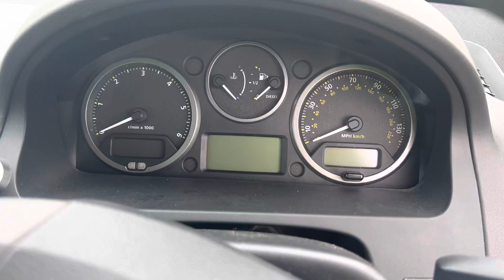Разборка Land Rover - Freelander 2 2007-2014, 2.2 (VIN: SALFA2CB1AH202471) CP10WPE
Разобран Land Rover - Freelander 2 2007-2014
Основные характеристики:
Год выпуска: 2010
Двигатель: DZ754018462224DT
Объём двигателя: 2.2
Тип двигателя: Дизель
Коробка передач: КПП 6-ст.мех.(МКПП)
Кузов: Универсал
Смотри каталог запчастей Land Rover - Freelander 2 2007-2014 на :
⏰ Режим работы колл-центра:
08:00 – 20:00 – ежедневно

Для наших покупателей:
- бесплатная доставка;